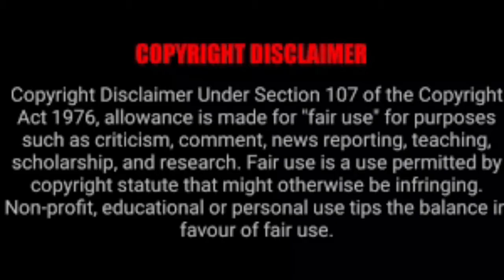Naragasooran Release date | Naragasooran Ott release date | Sony Liv | Cine mass